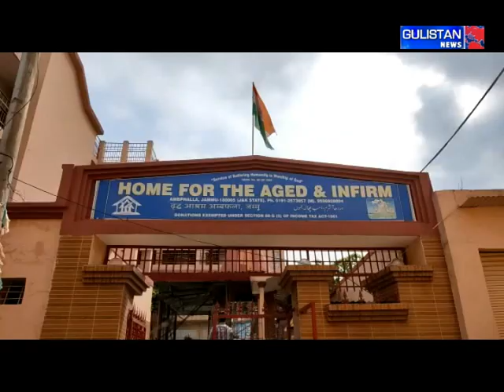Gulistan News || JK Prime with Vinod Kumar